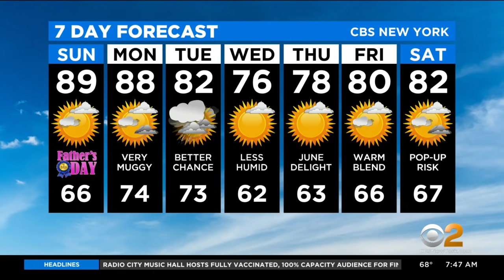New York Weather: CBS2's 6/20 Sunday Morning Update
John Elliott has the Father's Day forecast on CBS2 News This Morning.